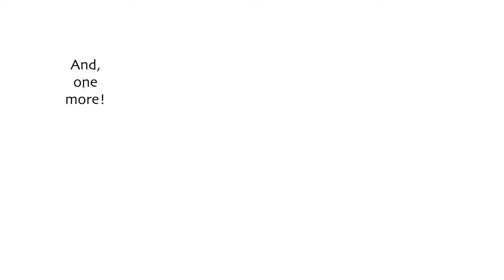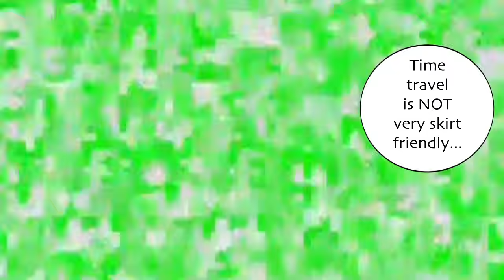The 2022 nutsVSguts Year End Review!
Happy New Year!  Relive all the videos release on this channel this year in one convenient 8 minute video!  Animated cartoons featuring Amy Rose / Rosy the Rascal, Sonic the Hedgehog, Street Fighter characters like Chun Li, Makoto, Kimberly, Juri, and Manon, One Punch Man, Goku from DBZ, and even the Squid Game robot girl!